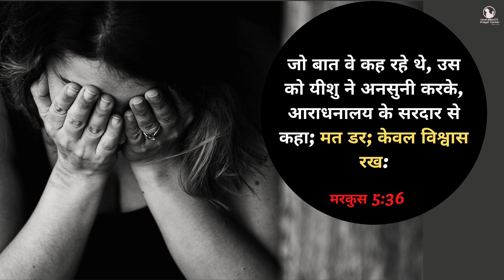Morning Prayer | मरकुस 5:36 | Br Pk & Sis Amrita masih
जो बात वे कह रहे थे, उस को यीशु ने अनसुनी करके, आराधनालय के सरदार से कहा; मत डर; केवल विश्वास रख।
मरकुस 5:36